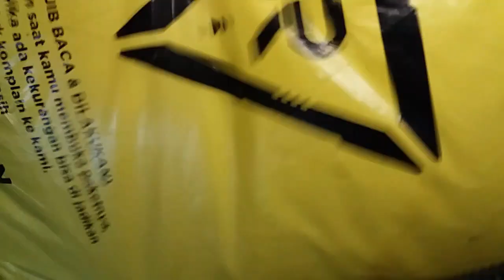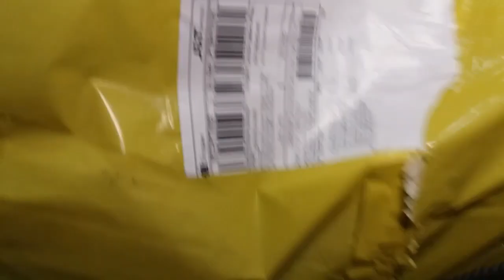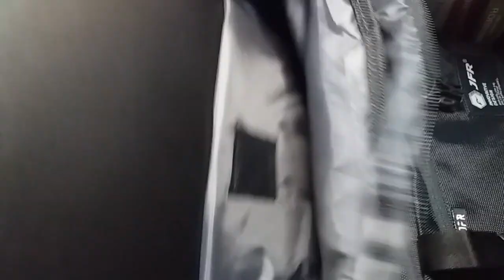AKSESORIS NEMENIN HUNTING JADI KEREN | JENNIFER WALLET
HELLO RISING PEOPLE! APA KABARNYA KALIAN NI? SEMOGA SENANTIASA DIBERI PETUNJUK DAN BERKAH SELALU YA.

Backsound:
Damon Empero ft. Veronica - Vacation